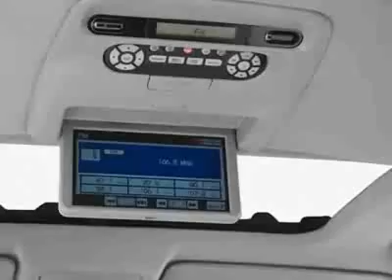2007 Honda Odyssey EX-L Van - Danbury, CT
Honda of Danbury, Danbury, CT - Honda Odyssey EX-L